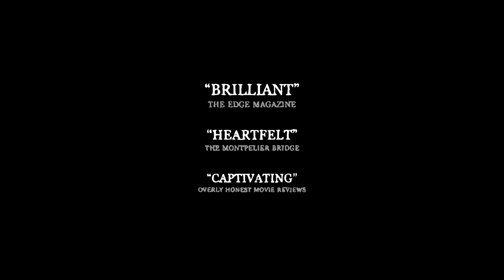11/14/23 Making Movies in Vermont with Liam O’Connor-Genereaux of Walrus Dice Productions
Lights, camera, action! Liam O’Connor-Genereaux of Walrus Dice Productions joins Across the Fence to explore what it takes to make movies in Vermont. There are definitely challenges but networking with neighbors and friends can be a big help.